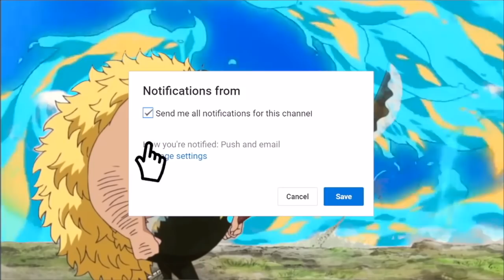Marco The Phoenix will come to WANO! | "Edward WEEVIL" (One Piece)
Edward Weevil Vs.  Marco & The Minkmen - "THE WAR IN WANO"
Even though the Reverie is starting soon, Finally the strawhats are about to go to Wano, it’s been a long wait, but we're promised it’ll be worth it.
We know that the main villain of the Wano arc will be Yonko Kaido himself, but this is going to be the biggest arc since the War of Marine Ford... so is it really going to be just one villain?

One Piece 903 is out!